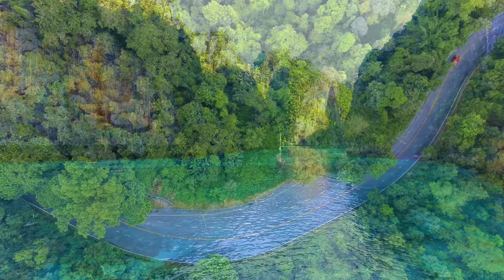Relaxing Music 24/7, Calm Music, Meditation Music, Yoga, Sleep Music, Study Music, Healing Music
Relaxing Music 24/7, Meditation Music, Healing Music, Sleep, Zen, Yoga, Study Music, Spa Music – Are you into meditation, just looking to relax or hoping to enjoy a yoga session to calming music or deep sleep music? Yellow Brick Cinema’s relaxing music and sleeping music is peaceful music that can be used for healing meditation, yoga music, soft music, massage music, relax music, or as study music. Because our calming music works as music therapy and uses meditation music and beautiful piano music, it is deeply soothing music that can be used as deep sleep music to make you sleepy. As such, it is ideal stress relief music and can therefore be used at home or in a spa for healing meditation in order to relax. Our calm music, enhanced with the soothing sounds of the piano, is sure to offer soothing relaxation. Use this soothing music as relaxing music to sleep, relax and promote healing meditation and Zen. Achieve a state of Zen or Zen meditation by listening to Yellow Brick Cinema’s piano music and relax as if you are listening to soft music in a spa. Our relaxing music is enhanced with piano music and can be used as peaceful music, Zen music, relax music or study music when you study. Our study music and work music act as concentration music, increasing focus during study sessions. As it can be used as stress relief music, you will find it is effective healing music and work music. This calm music makes perfect soft music for sleep therapy, lulling you into dreamland to the beautiful sounds of the piano. Piano music makes for wonderful sleeping music and can aid sleep meditation, meditation for anxiety, Zen meditation and yoga. This calm music can also be used as spa music or massage music when relaxing in a spa. Those who practice sleep meditation find that our soothing music is not only useful as sleeping music for a good night’s sleep, but also as meditation music, relax music and Zen music. Whether you enjoy yoga, need work music or study music to concentrate, are looking for spa music or massage music for your home or spa, or you simply enjoy the Zen one feels from peaceful music, our sleep music and relaxing music provides relaxation for the mind body, aids deep sleep and enhances study sessions. The choice is yours, use this soothing music as Zen music, healing music, concentration music, or yoga music. During stressful times, our calming music even acts as stress relief music when played as soft music in the background.